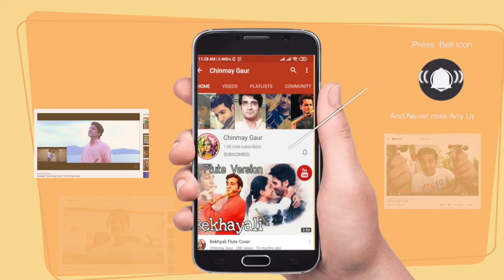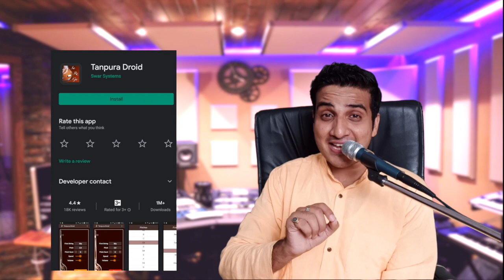Learn flute | How to Tune flute। With Taanpura। Highly recommended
About the video:
This flute lesson video is to teach us about how to tune flute on Taanpura mobile application
Flute tuning is very important before playing anything on flute.
so I hope it works for all.

About my channel :

1)  Flute online lessons
2 ) Violin online lessons
3)  Flute covers
4)  Violin cover
5)  Spiritual talks and guided meditation
6)  Original compositions

Gadgets and instruments I use :

1.Blue Snowball USB Microphone

2. Apple MacBook Pro

3. Saregama Carvaan

4. Aokeo Clamp On Studio Microphone Mic Round Shape Wind Pop Filter Mask Shield

5. Bulfyss Professional Recording Microphone Stand

Important titles related to my videos are as follows

Learn flute online
flute lesson  online
free flute lesson online
learn Indian flute
learn bamboo flute
Krishna flute
flute covers
how to play flute
namo namo flute lesson
how to play nano nano on flute
Flute tutorial
online flute tutorial
learn flute
Chinmay Gaur
spiritual flute
divine flute
Krishna flute music
learn violin
learn violin in hindi
violin hindi lesson
online violin lesson